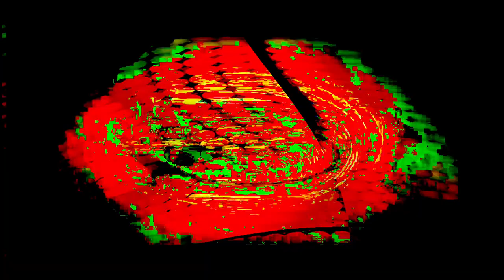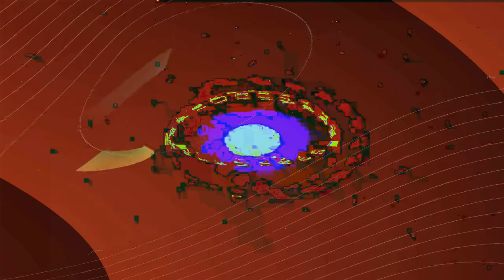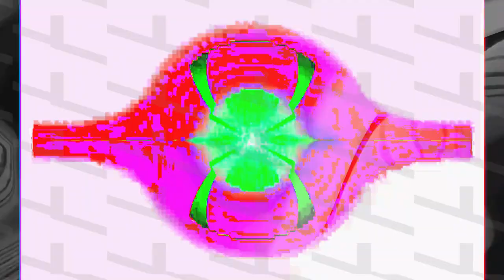[EPILEPSY WARNING] Movie 24 02 14 04h29m10s